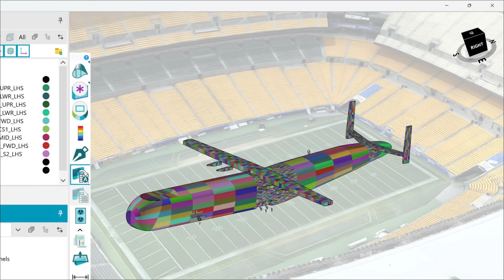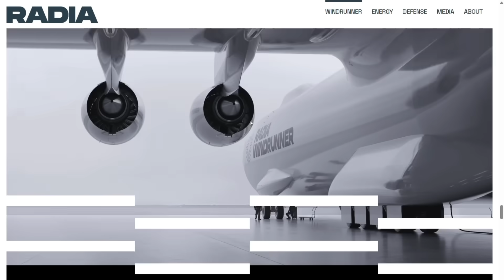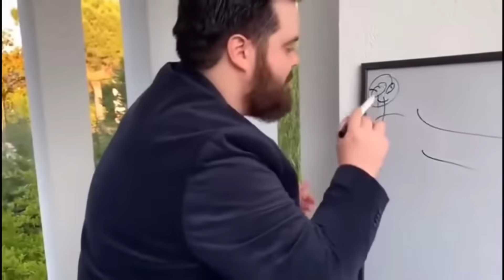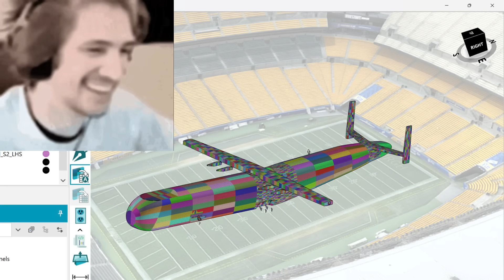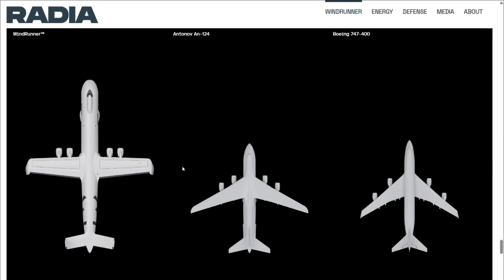Is This Megaplane ACTUALLY Real?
Not so long ago, a startup company by the name of Radia released plans for a new cargo airplane... but not just ANY airplane... they plan to manufacture the largest plane in the world!!! How do they intend to do it, and for what purpose is Radia planning to create the world's NEW biggest plane?